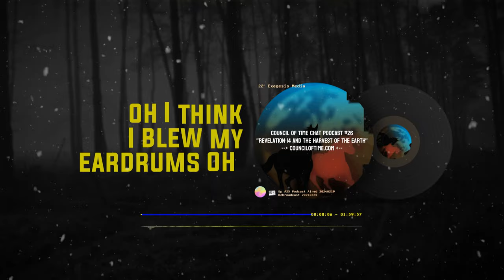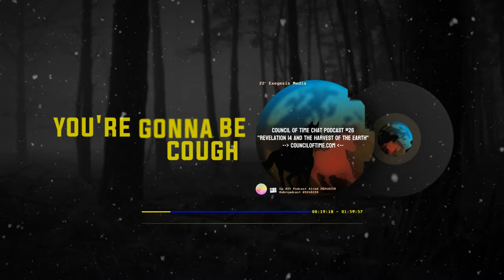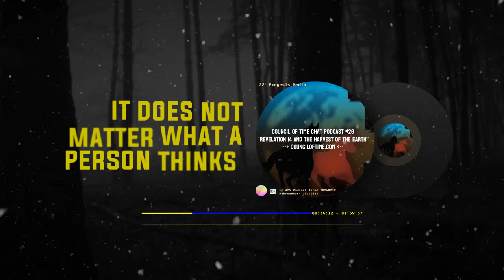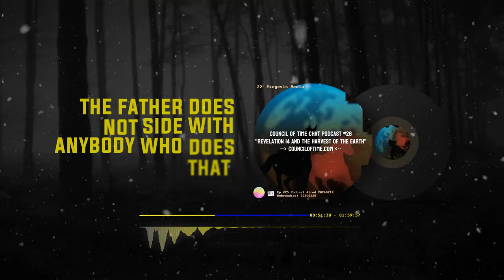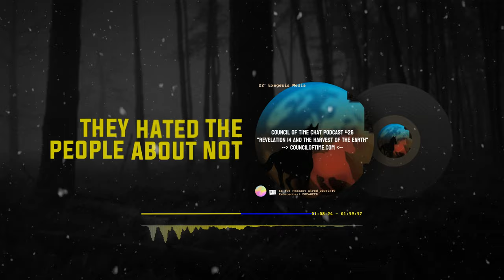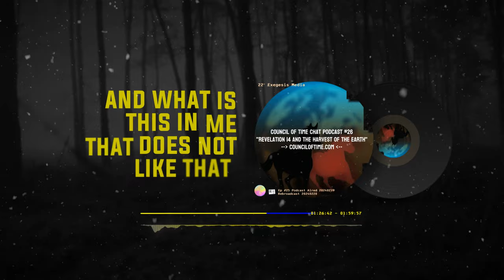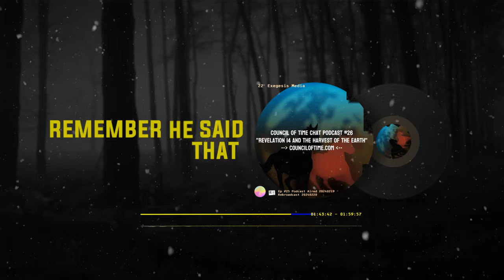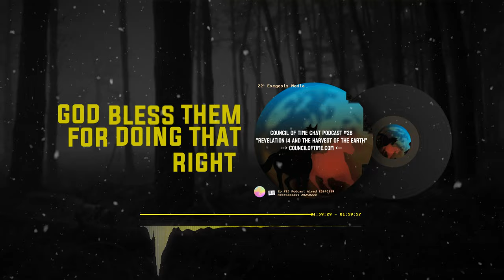Mike from COT: Revelation 14, 3 Angels & the Harvest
Explore the profound insights of Revelation 14 with Michael as your guide in this enlightening Council of Time podcast. Join his deep dive into Revelation 14:14, unpacking themes such as The Harvest and the significance of the Three Angels. Michael delves into the pivotal theme of the harvest, exploring Revelation 14:14 and urging listeners to stay alert and prepared for what lies ahead. Amidst challenges, Michael inspires listeners to persevere in prayer and action, emphasizing the importance of making a positive impact in the world. Recognizing the adversary's tactics, he calls for unwavering vigilance. As the countdown to the harvest begins, Michael implores listeners to seize the moment and engage in meaningful ministry and encouragement. Don't miss this enlightening discussion on spiritual readiness and empowerment.

Mike from Around the World (Mike from COT, MFATW), from the Council of Time, passionately engages in not-for-profit work through online Bible studies, talks, and Biblical prophecy. Visit their website (address below) for a wealth of insightful content. Dive into their thought-provoking discussions on SoundCloud as well (link below). Join their community as they navigate profound topics, fostering spiritual growth and understanding through accessible online resources as we edge closer and closer to the final days, as we approach the final day of our Lord.

Chapters:
00:00:00 - Intro
00:05:00 And I looked and Behold
00:09:24 But it's happening right now
00:20:50 Who have sinned and compromised
00:28:29 Not to face things
00:37:39 Then shall the hand of the Lord be against you
00:50:31 Throwing people in the meat grinders
01:04:06 And if the people are sitting
01:17:35 I dont believe
01:31:53 For real get get free for real
01:39:34 Then even the tree
01:52:26 They look at different things in the bible
01:58:46 Outro
Daily spiritual inspiration Council of Time but Mike from COT, Elevate your spiritual practice, Explore biblical insights, Deepen your understanding of faith, Transformative spiritual journey, lives with Spiritual teachings but DAILY BROADCASTS, Biblical wisdom and BIBLE STUDY, Connect with like-minded individuals, Join our community of believers with MIKE FROM COUNCIL OF TIME, Empower your faith journey, but I have gained SPIRITUAL GROWTH, Receive daily doses of wisdom, INSPIRATIONAL MESSAGES, Access spiritual guidance and support in the CHRISTIAN COMMUNITY, we look for a faith-based content, hoping always for GOD'S WORD, but Spiritual enlightenment